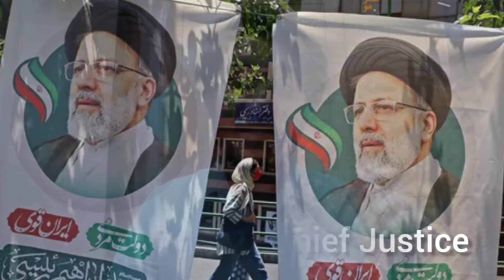New President of Iran Ebrahim Raisi refuses to meet President Biden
In this video, we are going to talk about President-Elect Ebrahim Raisi and his views on certain international situations as well as how he recently refused to meet US President Joe Biden. We also look at the brief account of Raisi and his role in the Iranian Judiciary and how he will become the first Irani President to have been sanctioned even before his office as President.

Anchor- Shohan Swaasthik Mahopatra
Editor - Betty Grace